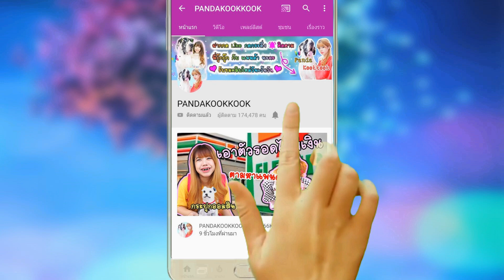ความลับ ของ ลูกแมวตาบอด!!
วันนี้ พี่กุ๊กกุ๊ก จะมาอัพเดท ลูกแมวตาบอด ตามคำเรียกร้อง นะคะ